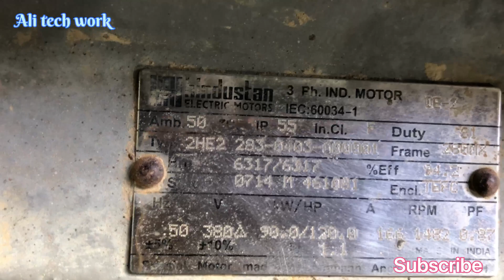Amazing Skills motor 120 Hp full rewinding || full data || 4 pols 1482 Rpm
Amazing motor 120 Hp full rewinding full data 4 pols 1482 Rpm dont mis dis motor

My YouTube channel link  @Alitechwork